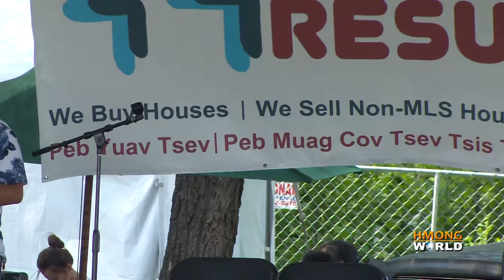Miss Hmong Teen International Interview & Beauty Round Competition, Day 1